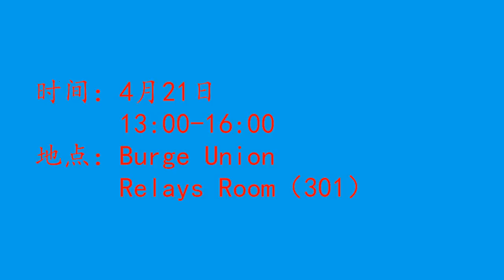堪萨斯大学学生学者联谊会2012年公开选举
2012年4月21日，CSSFA将在Burge Union的Relays Room进行学生会换届公开选举，希望大家届时前来捧场，谢谢！